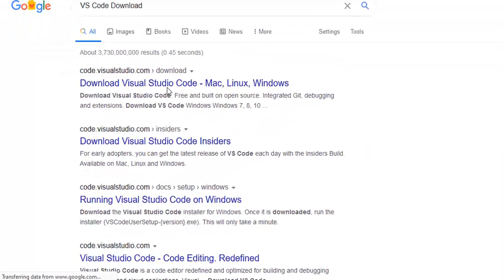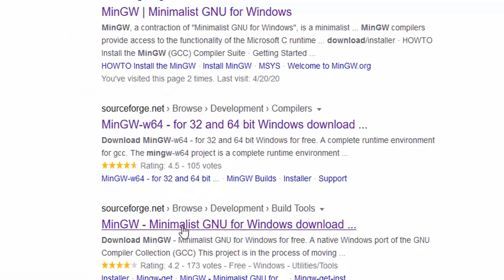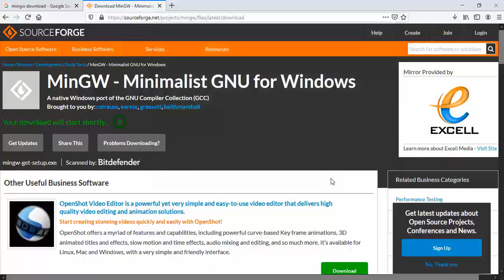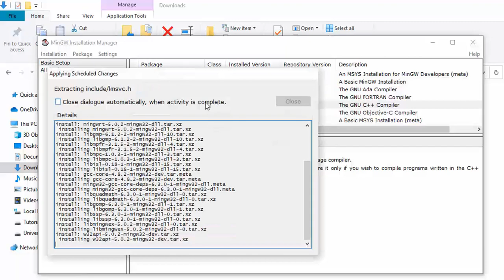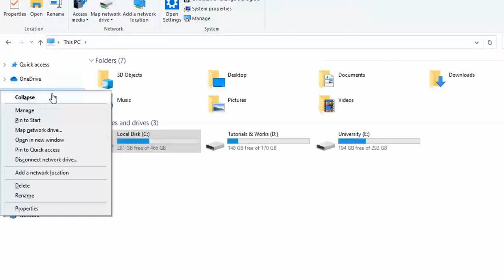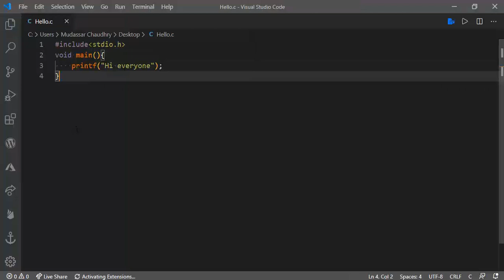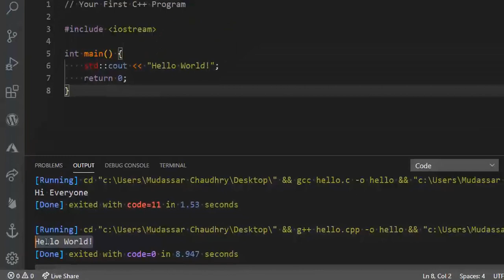How to Run C and C++ Programs on VS code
Hi Guys, Today I am gonna show you How to Run C and C++  Programs on VS code. So for Running C Program and C++ Program in Vs Code you just need to install MinGW Software.

There is the Following step requires for Run First C and C++ Code in Visual Studio Code
1.Download VS Code
2.Install VS Code
3.Download MinGW
4.Install MinGW
5.Run C/C++ Program

How do you code C in VS code?
Install the Code Runner Extension.
Open your C code file in Text Editor, then use shortcut Ctrl+Alt+N, or press F1 and then select/type Run Code, or right-click the Text Editor and then click Run Code in the context menu, the code will be compiled and run, and the output will be shown in the Output Window.

How run the C++ program in VS code?
C/C++ support for Visual Studio Code is provided by a Microsoft C/C++ extension to enable cross-platform C and C++ development on Windows, Linux, and macOS.
Install the Microsoft C/C++ extension
Open VS Code.
Click the Extensions view icon on the Sidebar (Ctrl+Shift+X).
Search for c++ .
Click Install.

How do I run a program in VS code?
To run code:
use shortcut Ctrl+Alt+N.
or press F1 and then select/type Run Code,
or right-click the Text Editor and then click Run Code in the editor context menu.
or click the Run Code button in the editor title menu.
or click the Run Code button in the context menu of file explorer.